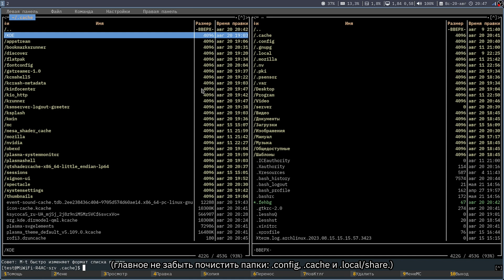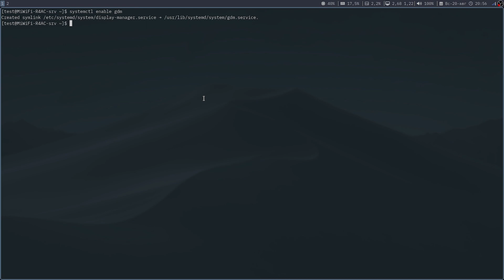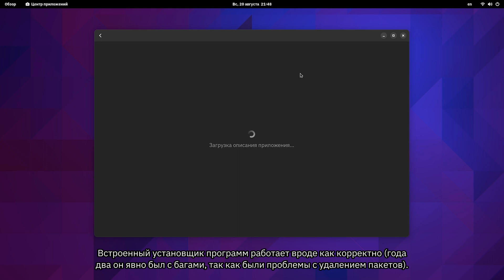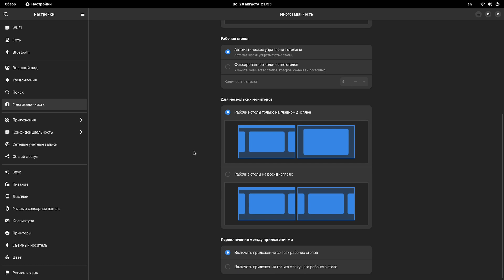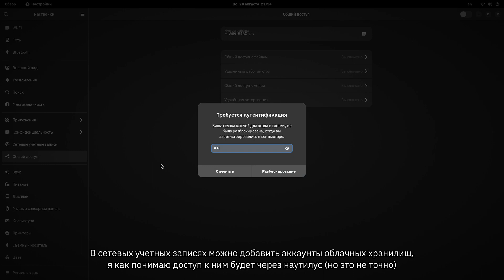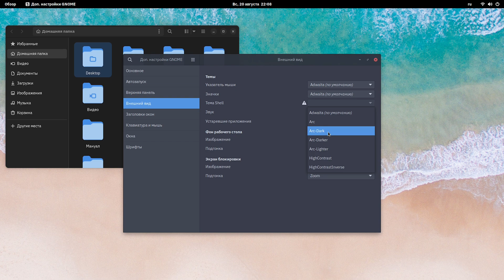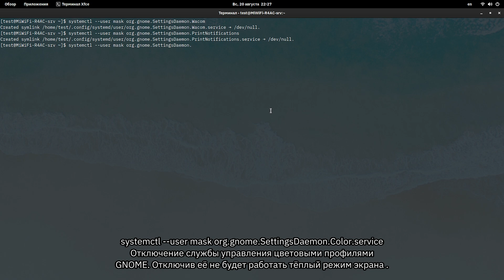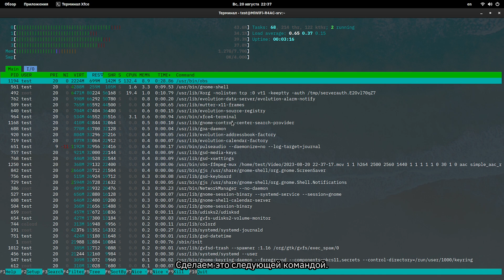Удаляю KDE и ставлю GNOME. Оптимизируем потребление памяти.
В этом видео я удалю KDE (покажу как полностью почистить систему после ДЕ) и поставлю GNOME. Сделаю краткий обзор, настройки ну и отключим лишние службы жрущие драгоценную оперативную память.

Железо:
intel 3470 (4 ядра)
gtx 650 ti (1 Гб. памяти)
8 Гб. оперативной

00:00 Удаляю KDE
01:05 Ставим GNOME
01:39 Первые впечатления
03:40 Начинаем настройку
06:51 Дополнительные настройки
07:56 Удаляем мусор.
08:12 Отключаем сервисы GNOME
09:45 Сравниваем до и после.
10:03 Отключаем evolution
10:20 В целом о GNOME

Поддержка канала:
ETH (ERC20): 0x1BEb430C1291E65596a9584d86E3573DD2272b7b
ZEC: t1HxxJW79eZcuecVYminHkVXUVLhD11x6rv
TRX: TG81B9Nw3xMPEPpExoLnDFUqg9CdhnbDDB
XLM:GDJG7OLOLJJAAMC362DBOUORRANKAR2IUQE7O7YO3NNDQSVCDI2742YL